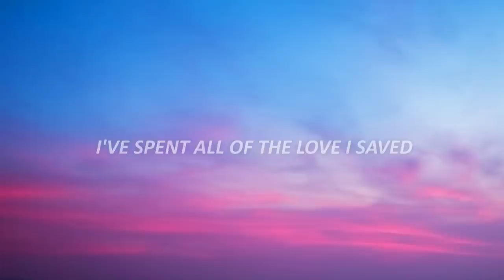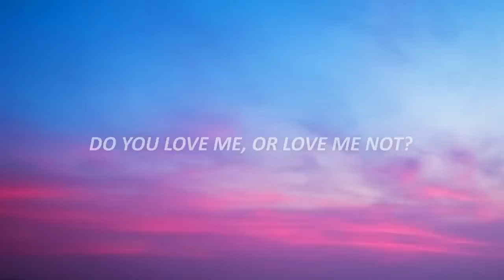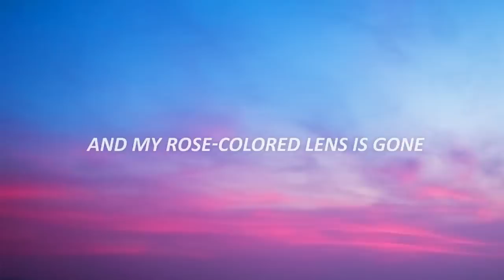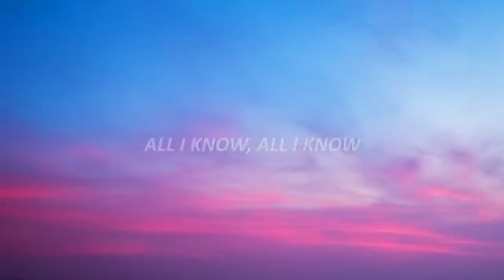Duncan Laurence - Arcade (Lyrics) ft. FLETCHER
all i know all i know loving you is a losing game TikTok